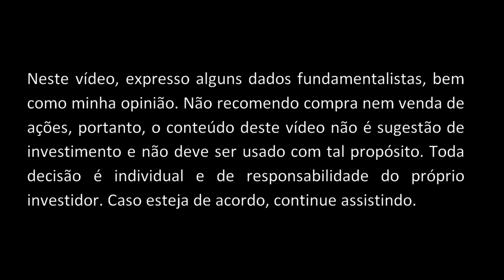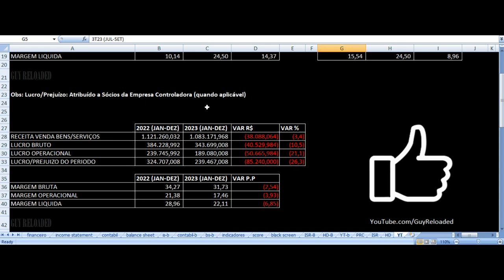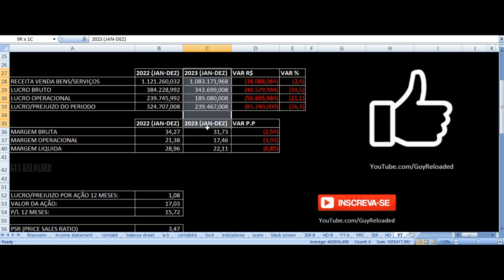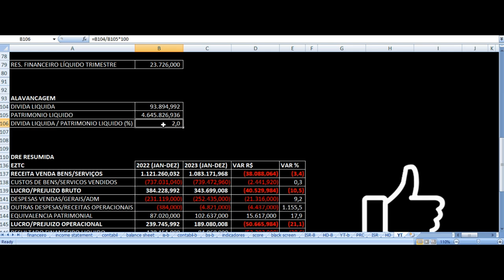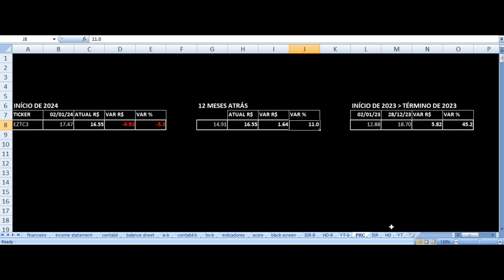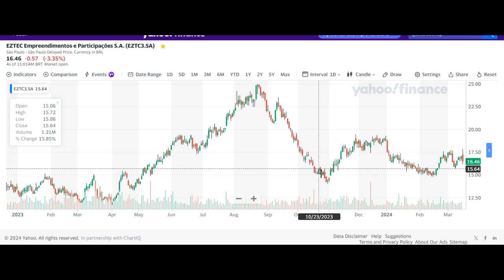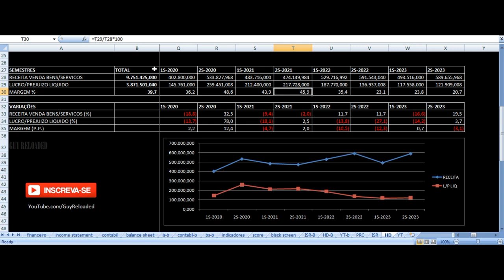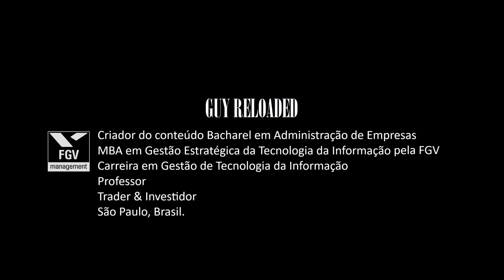EZTEC Empreendimentos - Vale Investir Nas Ações? EZTC3 Resultados 4T23 2023 Análise Fundamentalista